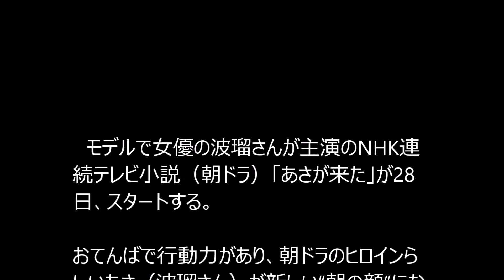波瑠が元気な朝ドラヒロインに